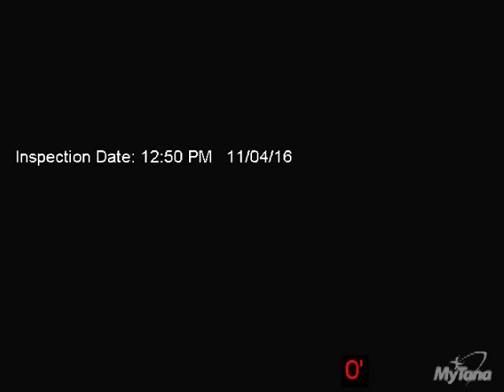4757 the grove dr